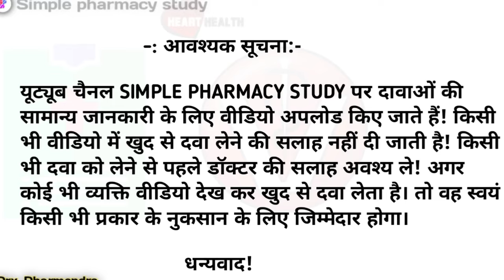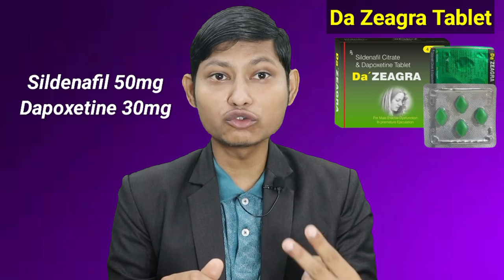da zeagra tablet uses in hindi / da zeagra tablet / sildenafil and dapoxetine tablets uses in hindi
Hello doston es video me hamne da zeagra ( sildenafil and dapoxetine tablet) tablet ke baare me hindi me bataya hai.

Your quaries:-
da zeagra tablet kaise use kare
da zeagra tablet hindi
da zeagra tablet se kya hota hai
da zeagra tablet side effects in hindi
da zeagra tablet kis kaam aati hai
sildenafil and dapoxetine tablets
sildenafil and dapoxetine tablets review
sildenafil and dapoxetine tablets uses
sildenafil & dapoxetine tablets

          Health Education